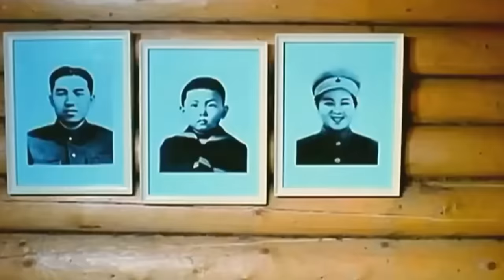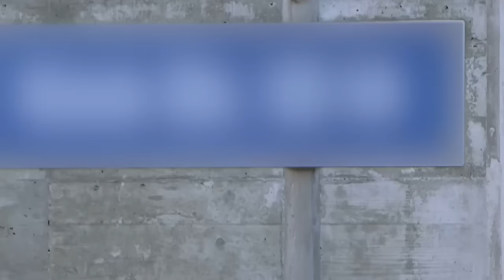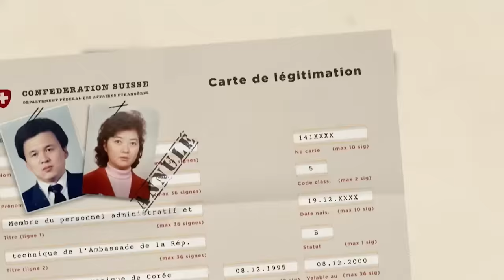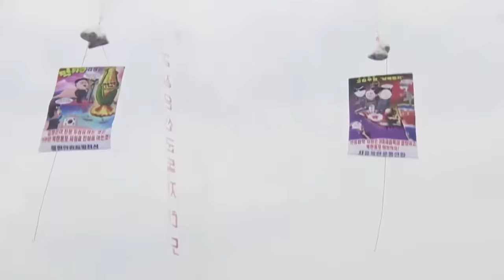Харанхуйн хаант улсын "Бундын хатан"